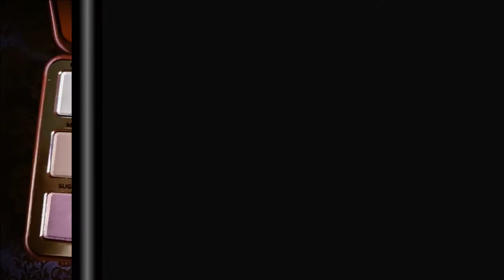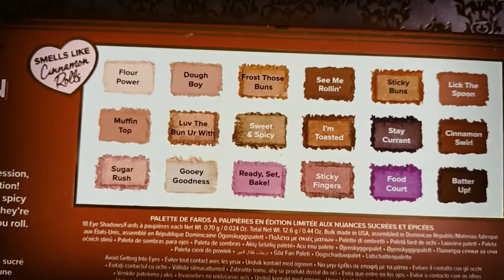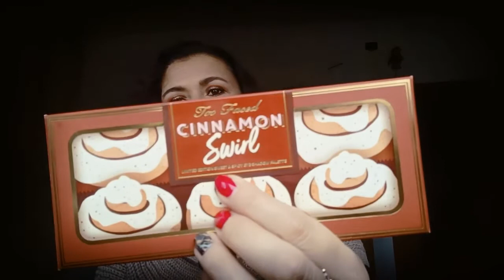Review + tutorial Cinnamon, Too Faced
♚♥Quer enviar uma carta, lembrança, cartão postal ou presentes? Entre em contato comigo!
♚♥ Obrigada por seguir e assistir!